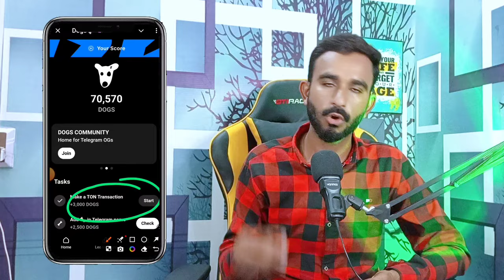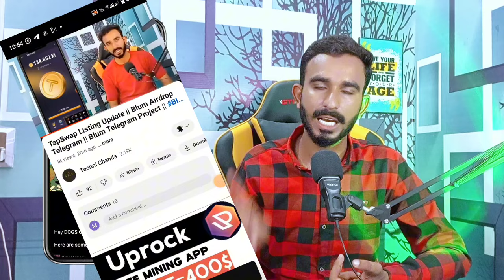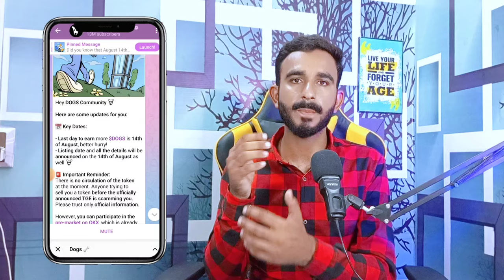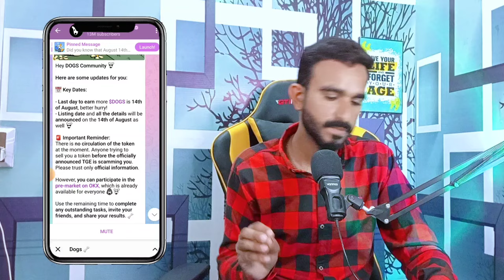Dogs Mining End Date || Dogs Listing update || Dogs New Update Today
dogs Airdrop
dogs withdraw update
dogs Airdrop listing Update
dogs Airdrop withdraw
dogs today update
dogs Coin
dogs Token update
dogs Token withdrawal